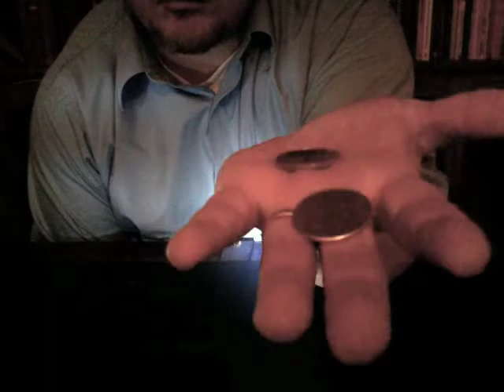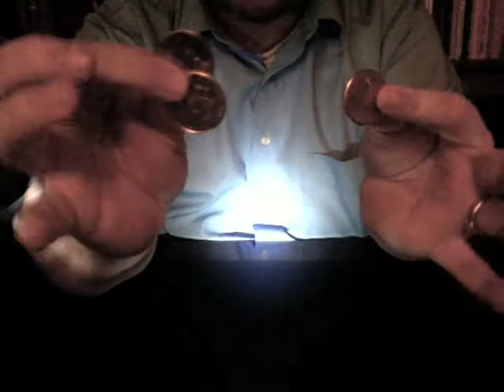Coins Through Table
Three coins, one solid table, and magic.

(Thanks to Jay Noblezada for teaching this version. Not sure who originally did it.)